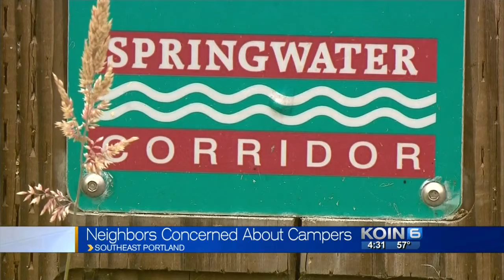Residents fed up with campers along popular trail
Neighbors living near the Springwater Corridor Trail are fed up with campers along the popular biking and walking trail.